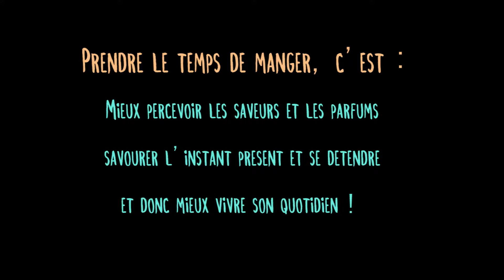Manger doucement- Mathieu Gelou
Les bons gestes